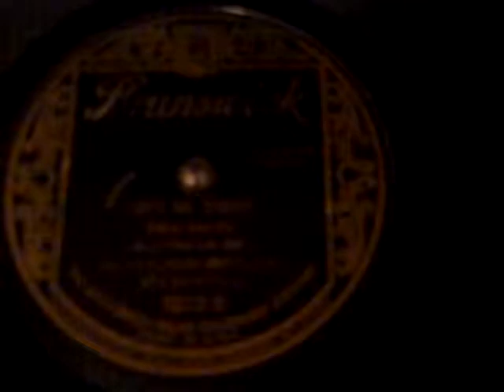Colonial Club Irving Kaufman Bob Haring Give Me Today Roaring 20's Brunswick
In trying to determine the vocalist, I looked in Rust's but could not find this #3212--the earliest Brunswick number I can find for Haring is 3227 which is June, 1926.  If someone knows the singer, let me know.  This is a really nice, upbeat tune.